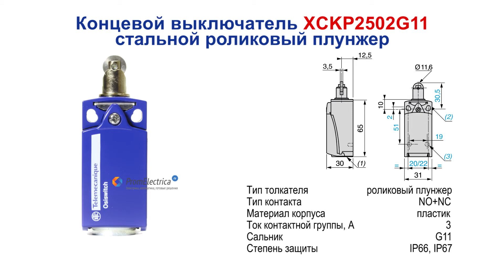XCKP2502G11 Концевой выключатель, стальной роликовый плунжер, Telemecanique / Schneider Electric